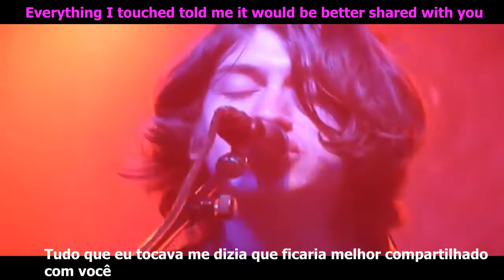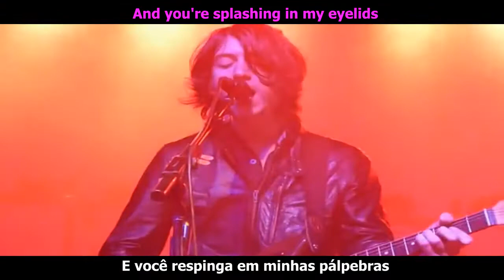Arctic Monkeys - Fire and the Thud lyrics / legendado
Vídeo antigo que estou reupando para não ficar perdido no meu HD :)